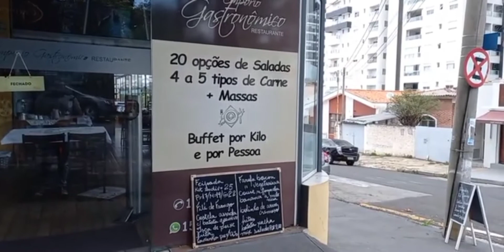EMPÓRIO GASTRONÔMICO SOROCABA